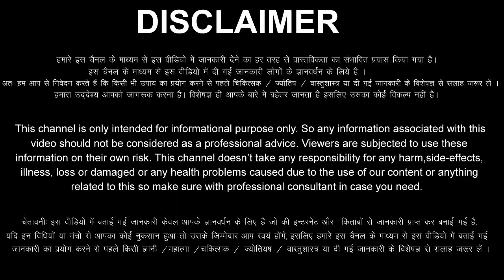मिथुन राशि वालों 19 जून से 25 जून खुद भगवान भी हैरान है यह देखकर इन 7 दिनों में किस्मत पलटेगी Mithun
aaj ka Mithun Rashifal 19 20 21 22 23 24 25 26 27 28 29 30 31 June 2022
Mithun Rashifal June 2022
Mithun Rashi June 2022
Gemini Horoscope June 2022